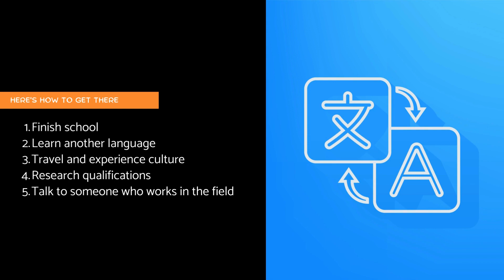How to become an Interpreter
If you have great communication skills, speak another language fluently, and have a passion for helping people, this could be the perfect job for you.